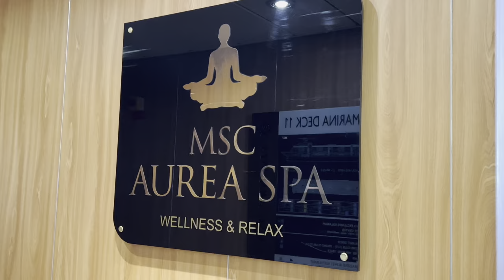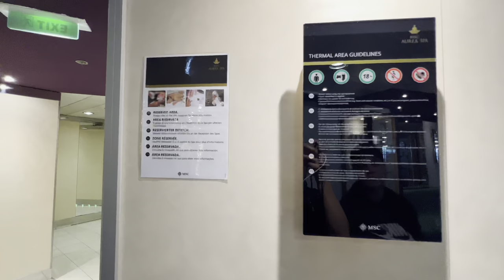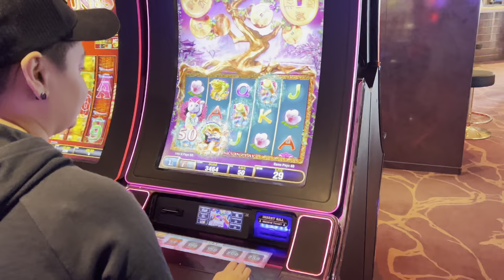MSC ARMONIA CRUISESHIP TOUR // JAK N JOY